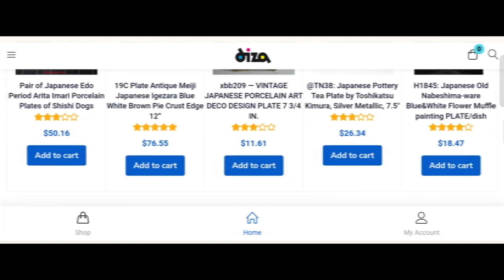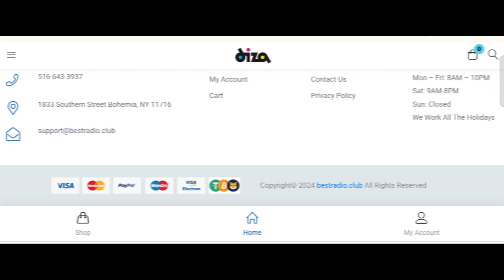Bestradio.club Reviews (Apr 2024) Is Bestradio.club Scam Or Legit? {With 100% Proof}Bestradio Review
Bestradio Reviews (Apr 2024) Watch Unbiased Review Now! | World Network

Do you want to know about Bestradio Reviews? Watch this video till end because in this video you will get to know about the legitimacy of the site.

1. How to Refund on PayPal? Step-By-Step Guide on the Refund Policy

2. How to get a refund for a fraudulent credit card transaction

3. How to check whether a product is genuine or not?

WorldNetwork